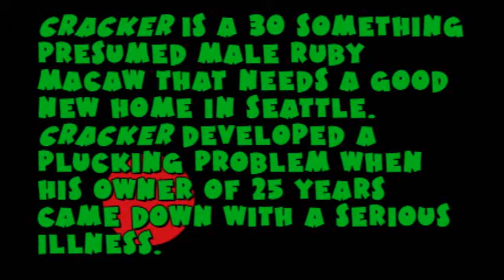Northwest Parrots Fund: Ruby Macaw Named Cracker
Cracker is a 30 something presumed male Ruby macaw currently living in a foster home in Seattle in need of a good new home. For more about Cracker and other parrots in the Pacific Northwest needing new homes please visit Northwest Parrots Fund